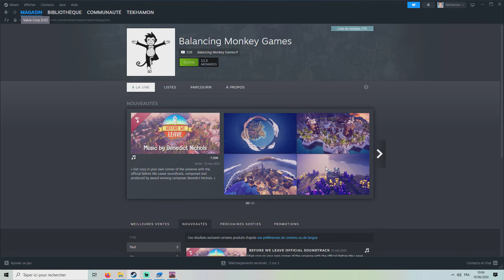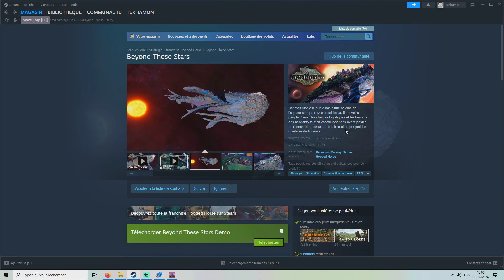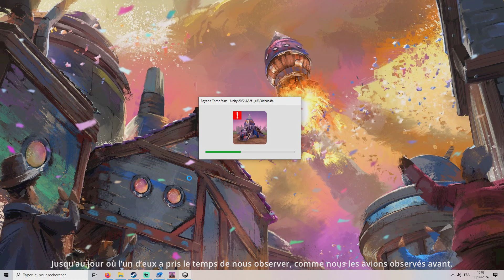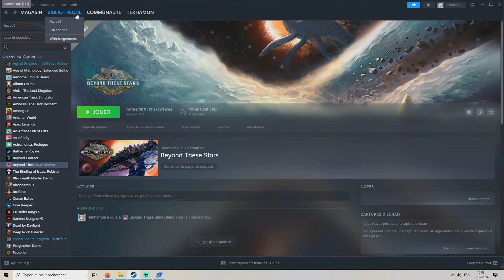Beyond These Stars (Démo) [FR] Steam Néo Fest 2024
Voici un Space City Builder et merci à Antony Floyd de Hooded Horse pour la clef ;)